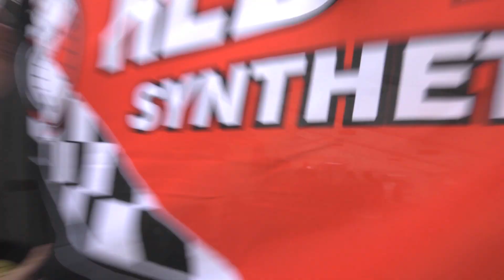LindbergBros Alastaro 2012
Facebook.com/LindbergBros